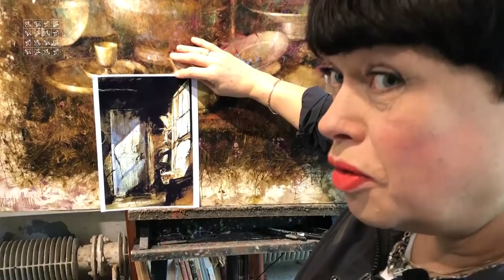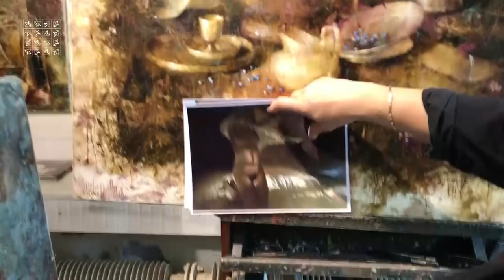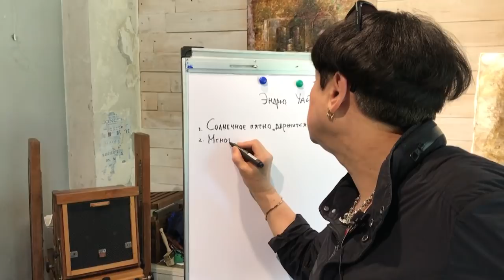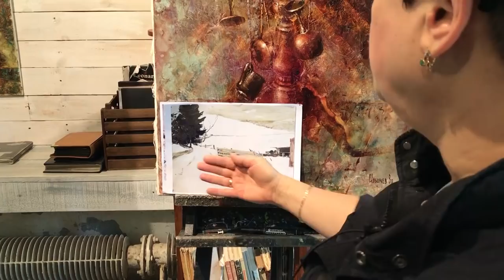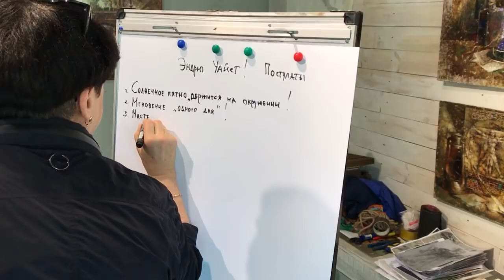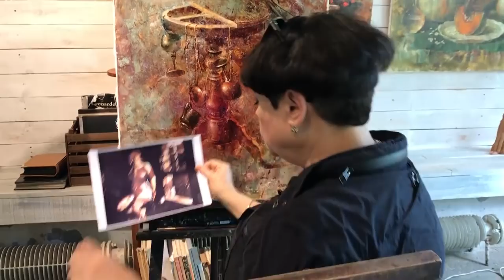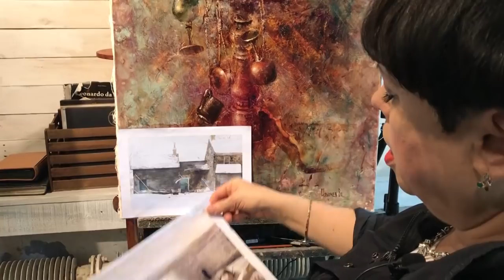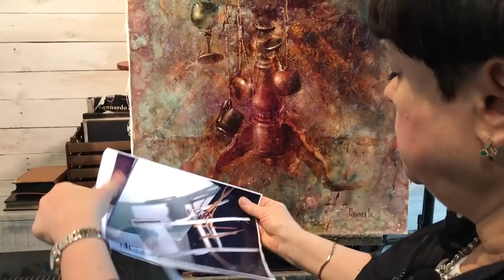Стиль картин в простоте исполнения и композиции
Если воспринимать мир вокруг нас как самое необходимое пространство, то мы научимся исполнять осознанные произведения искусства. Так действовал знаменитый американский художник Эндрю Уайт. Он настолько любил свое поместье в Пенсильвании, что прославил нежную красоту этого края во множестве своих картин.

   «Рисующий ветер» - так обозначен в истории искусств талант Эндрю Уайта. Сухие травы дома с деревянными ставнями, солнечные блики в дождевых лужах, уютные чердаки со старинной мебелью – все это окружает близких художнику людей и превращается в незабываемое произведение искусства…